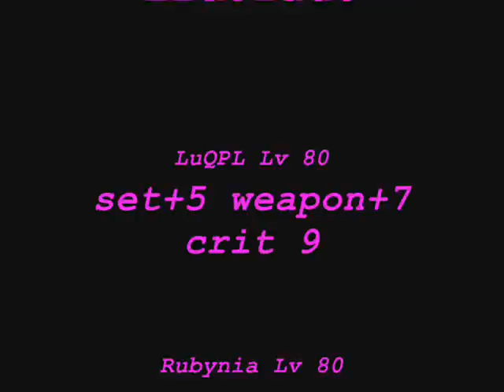sro Eldorado LuQPL vs Rubynia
Love Divinity :X